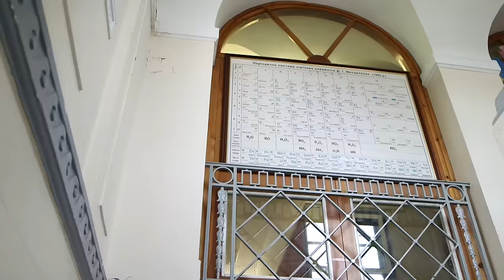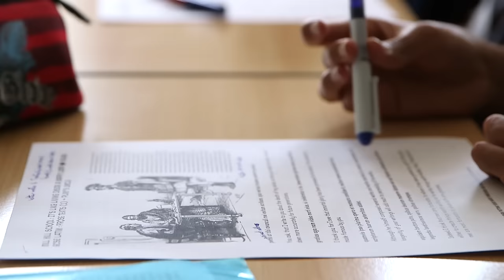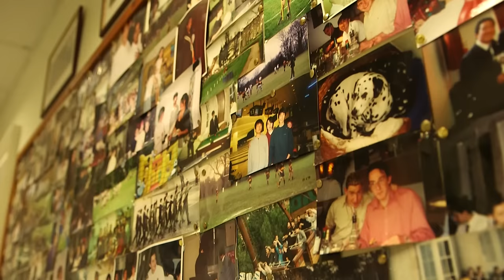Mill Hill School, London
Welcome to Mill Hill School, London.  We hope you enjoy our film which gives an insight into life at our School.